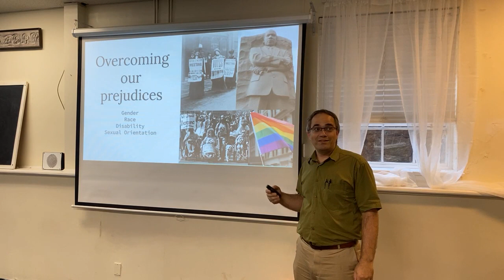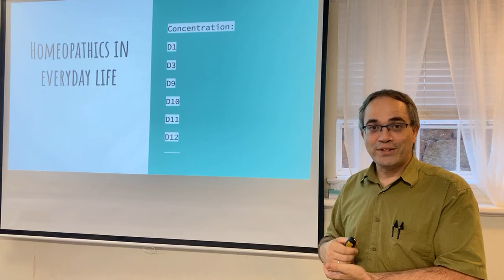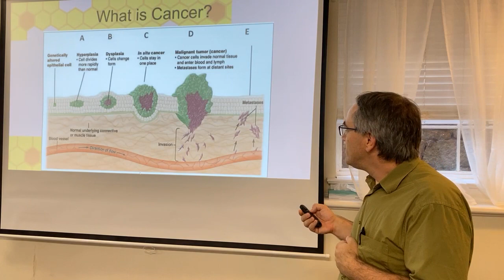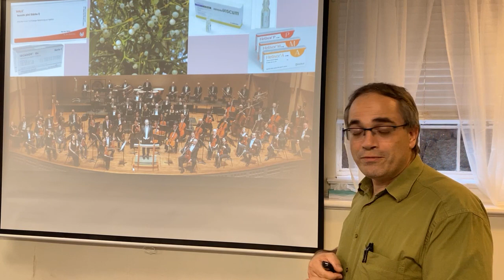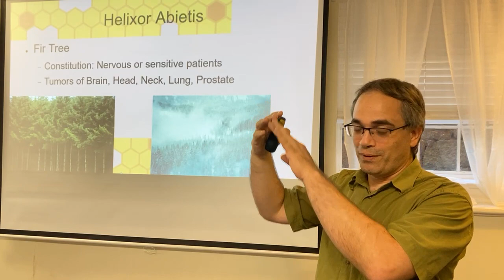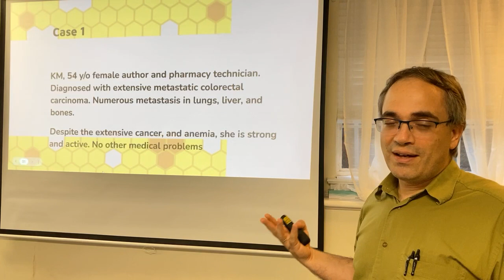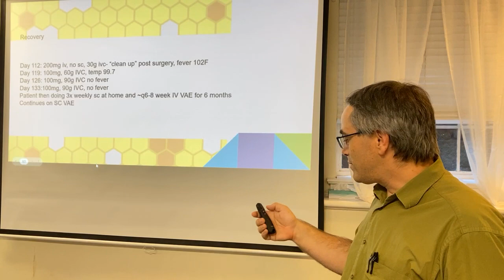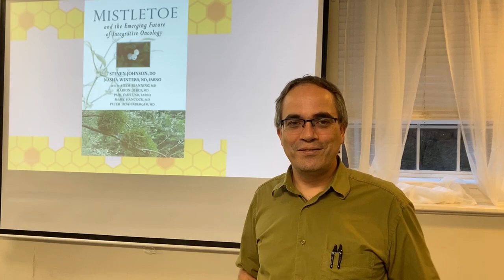Anthroposophic Medicine, Mistletoe, and Oncology- Integrative Medicine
Dr Mark Hancock presents the integrative approach of Anthroposophic Medicine. He discusses the use of mistletoe, viscum album,  in oncology. He goes over several studies supporting it and how it can be used adjunctively in cancer. Two case presentations are shared.